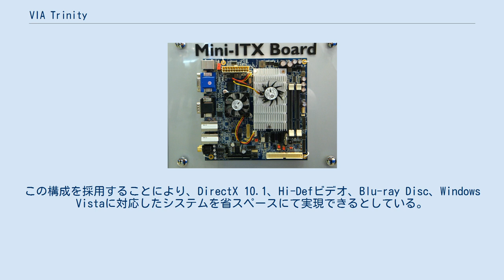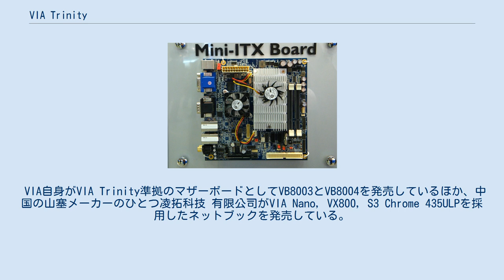VIA Trinity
VIA Trinity(ヴィア トリニティー)とは、2008年にVIA Technologiesが発表したIA-32システムプラットフォームの一種である。
 VIA TrinityベースのMini ITXサンプルボード(ESEC2009) VIA Trinityは2008年に発表されたスモールフォームファクタ(SFF)向けプラットフォームであり、Mini-ITX、ノートPC、ネットブックおよび組込み用途を対象としている。
 VIA Trinityは以下の3つのコンポーネントから構成される。
 上記の条件を満たすものがVIA Trinityであるとされており、インテルのCentrinoプラットフォームなどのような認証システムは発表されていない。
この構成を採用することにより、DirectX 10.1、Hi-Defビデオ、Blu-ray Disc、Windows Vistaに対応したシステムを省スペースにて実現できるとしている。
 全コンポーネントをVIA社製品で構成していること、SFF向けプラットフォームでありながら性能的に有利な単体のGPUをオンボード搭載している点が大きな特徴である。
 VIA自身がVIA Trinity準拠のマザーボードとしてVB8003とVB8004を発売しているほか、中国の山塞メーカーのひとつ凌拓科技 有限公司がVIA Nano, VX800, S3 Chrome 435ULPを採用したネットブックを発売している。